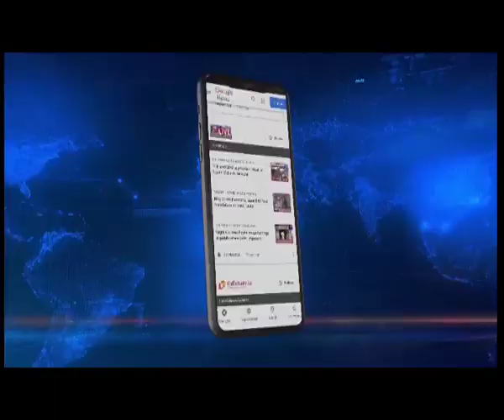Tripura Revenue Minister N C Debbarma undergoes surgery, condition critical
President of the regional party IPFT and senior-most minister in the Manik Saha cabinet NC Debbarma continues to be in a critical state even as doctors performed a crucial surgery on him late night.

Debbarma was admitted to the AGMC and GB Hospital in Agartala yesterday after he suffered a brain stroke.